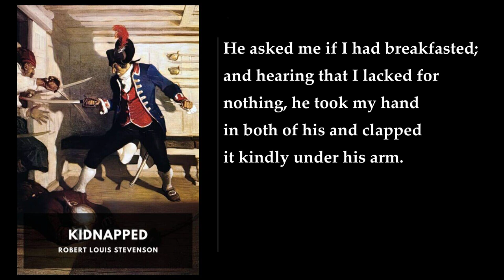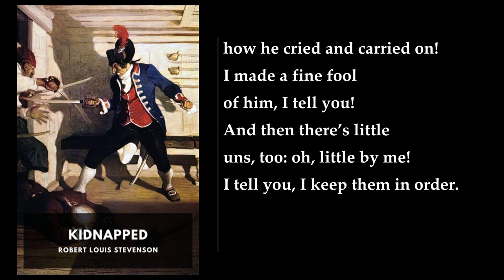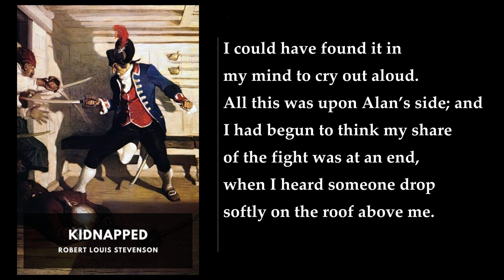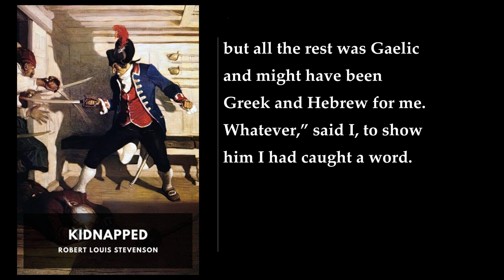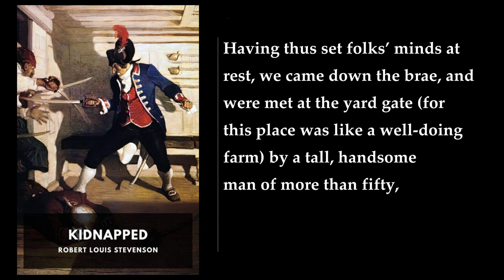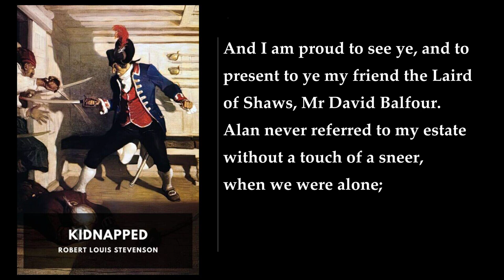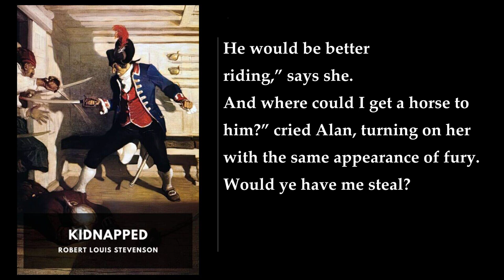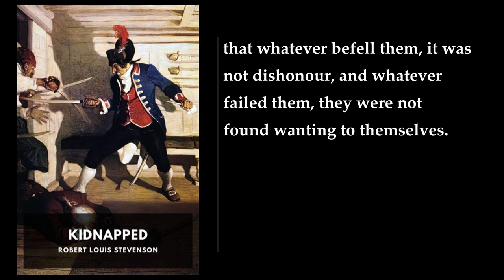Kidnapped 💛 By Robert Louis Stevenson FULL Audiobook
Here's a detailed summary of "Kidnapped" by Robert Louis Stevenson:

Set against the rugged backdrop of Scotland in the year 1751, Kidnapped weaves a gripping tale of adventure, betrayal, and resilience. The story revolves around David Balfour, a seventeen-year-old orphan from the Lowlands, who embarks on a quest to seek his fortune.

1. David's Orphaned Status:
   - David's father, Alexander Balfour, recently passed away, leaving him bereft. His mother had also died earlier, rendering him an orphan.
   - Driven by a desire to carve out his destiny, David decides it's time to leave his familiar surroundings and explore the world.

2. The Revelation of Wealthy Origins:
   - Before departing for Edinburgh, David meets with his guardian, Mr. Campbell. To his astonishment, Campbell reveals that David has an uncle named Ebenezer Balfour, residing at the House of Shaws.
   - The House of Shaws carries an air of unpopularity, and Ebenezer himself is ill-regarded by the community. Nevertheless, David resolves to meet his wealthy relatives.

3. The Mysterious Uncle:
   - David walks for two days to reach Cramond, where the House of Shaws stands. His reception by Uncle Ebenezer is cold and unwelcoming.
   - Despite the chilly welcome, Ebenezer gives David nearly forty pounds, earning a modicum of respect. However, his behavior remains suspicious.

4. The Unexpected Kidnapping:
   - A cabin boy named Ransome arrives, sent by Captain Hoseason of the ship Covenant. Hoseason deals with some of Ebenezer's financial affairs.
   - Ebenezer decides to travel to the port of Queensferry with Ransome and David. Curious about ships, David agrees to accompany them.
   - Once aboard the Covenant, David's world turns upside down. The ship departs swiftly, leaving him unconscious and trapped in the dark storage deck.

5. Friendship and Rebellion:
   - On the ship, David befriends Alan Breck Stewart, a political rebel. Together, they navigate treacherous waters, both literal and metaphorical.
   - The novel unfolds as David grapples with betrayal, survival, and the complexities of loyalty.

6. Scotland's Larger Struggle:
   - Against the backdrop of David's personal journey, a broader conflict brews between Scotland's Jacobite Highlanders and the Whig Lowlanders.
   - Stevenson masterfully intertwines personal drama with historical upheaval, creating a rich tapestry of adventure and intrigue.

In Kidnapped, Stevenson captures the essence of Scotland's rugged landscapes, the clash of loyalties, and the indomitable spirit of its characters. As David fights for survival and seeks justice, readers are drawn into a world where honor, deception, and courage collide.

More: David Balfour, Scotland, Highlands
Adventure, Orphan, Shipwreck
Slavery, Greedy uncle, Escape
Courage, Romantic, Danger
Honorable, Loyalty, Enchanting

00:00:00 Kidnapped. I: I Set Off Upon My Journey to the House of Shaws
00:10:29 II: I Come to My Journey’s End
00:21:34 III: I Make Acquaintance of My Uncle
00:37:08 IV: I Run a Great Danger in the House of Shaws
00:54:05 V: I Go to the Queen’s Ferry
01:08:00 VI: What Befell at the Queen’s Ferry
01:18:38 VII: I Go to Sea in the Brig “Covenant” of Dysart
01:33:57 VIII: The Roundhouse
01:44:42 IX: The Man with the Belt of Gold
02:03:41 X: The Siege of the Roundhouse
02:17:52 XI: The Captain Knuckles Under
02:27:10 XII: I Hear of the “Red Fox”
02:45:52 XIII: The Loss of the Brig
02:57:49 XIV: The Islet
03:16:45 XV: The Lad with the Silver Button: Through the Isle of Mull
03:33:27 XVI: The Lad with the Silver Button: Across Morven
03:49:11 XVII: The Death of the Red Fox
04:00:54 XVIII: I Talk with Alan in the Wood of Lettermore
04:17:43 XIX: The House of Fear
04:31:33 XX: The Flight in the Heather: The Rocks
04:49:48 XXI: The Flight in the Heather: The Heugh of Corrynakiegh
05:04:35 XXII: The Flight in the Heather: The Moor
05:20:52 XXIII: Cluny’s Cage
05:38:37 XXIV: The Flight in the Heather: The Quarrel
06:00:36 XXV: In Balquhidder
06:15:03 XXVI: End of the Flight: We Pass the Forth
06:37:29 XXVII: I Come to Mr. Rankeillor
06:54:05 XXVIII: I Go in Quest of My Inheritance
07:09:47 XXIX: I Come Into My Kingdom
07:24:13 XXX: Goodbye
07:31:51 Afterword